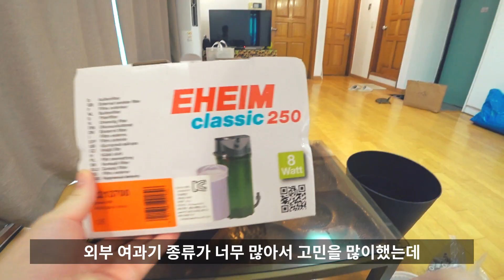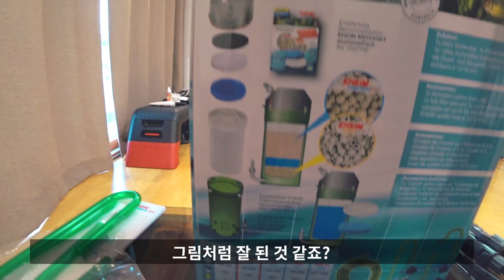에하임 외부여과기 설치방법 및 세상쉬운 꿀팁!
오늘은 드디어 우리 거북이들 삼성&엘지에게 에하임 2213 외부여과기를 선물하는 날이에요!

외부여과기 중 일반제품으로 살 것인지 에하임 외부여과기로 살 것인지 고민을 많이 했는데, 결론은 에하임 2213으로 구입했습니다!

외부여과기 설치가 어렵다고 생각할 수 있지만 전혀 그렇지 않아요. 에하임 2213 언박싱부터 설치과정까지 하나하나 자세히 담았으니 참고하셔서 설치하시면 세상 쉬우실거에요!

그럼 우리 거북이들의 새로운 여과기 에하임 2213, 설치하러 가볼까요?

▷영상에 나온 제품이 궁금하다면?

:::Harmony by Joakim Karud